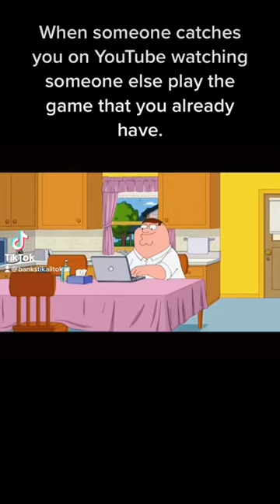Little kids be on YouTube like……